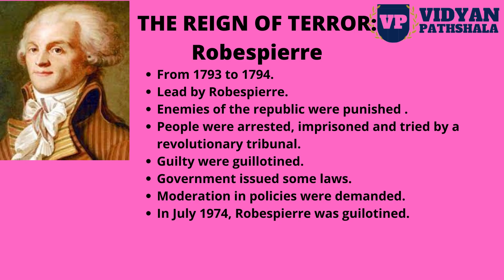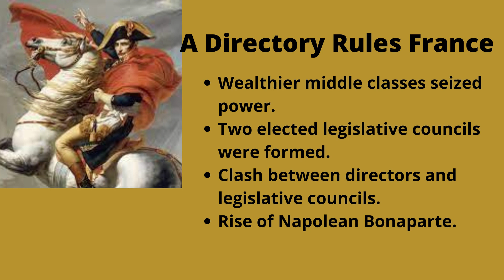The French Revolution part-4|History Class 9th Chapter 1 NCERT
class: 9 th
subject: History
Topic name:The French Revolution